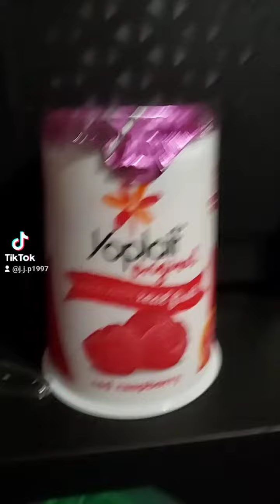Josh's Snack & Candy Reviews 7 Days Of Yogurt Reviews Day 5 Yoplait Original Red Raspberry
7 days of Yogurt Reviews Day 5 Yoplait Original Red Raspberry 8/10